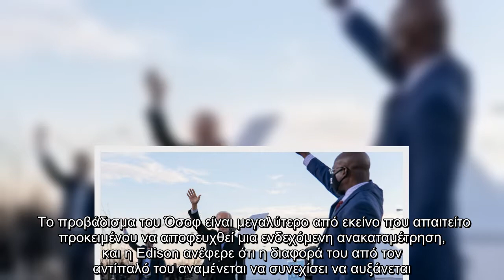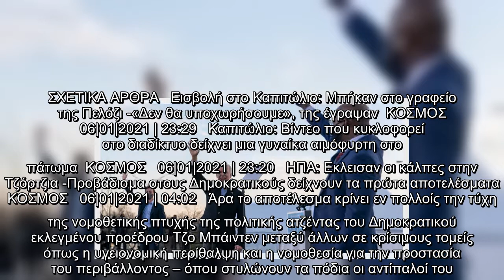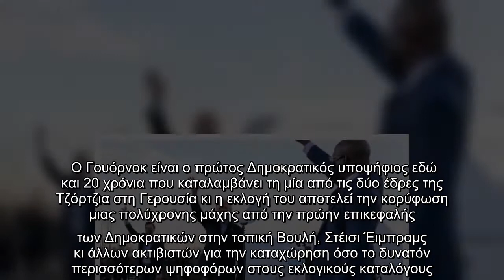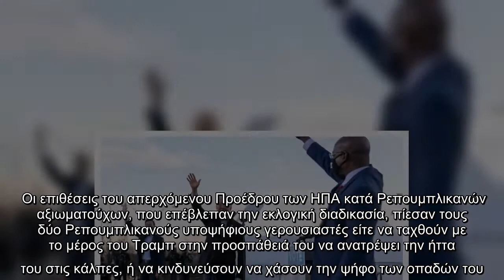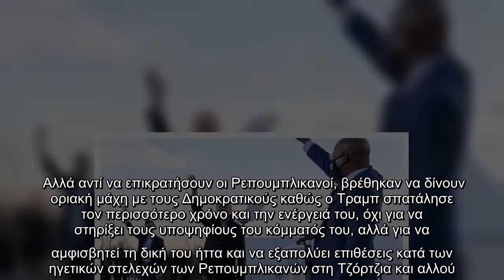Οι Δημοκρατικοί παίρνουν τον έλεγχο της Γερουσίας -Κέρδισαν και τη δεύτερη έδρα στην Τζόρτζια | ΚΟΣΜ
Οι Δημοκρατικοί παίρνουν τον έλεγχο της Γερουσίας -Κέρδισαν και τη δεύτερη έδρα στην Τζόρτζια | ΚΟΣΜΟΣ | iefimerida.gr..
 Οι Δημοκρατικοί κέρδισαν σήμερα και τη δεύτερη έδρα για τη Γερουσία των ΗΠΑ στις επαναληπτικές εκλογές που διεξήχθησαν στην Τζόρτζια, δίνοντας στο κόμμα τον έλεγχο του σώματος και ενισχύοντας τις προοπτικές του εκλεγμένου προέδρου Τζο Μπάιντεν για τη φιλόδοξη νομοθετική ατζέντα του.    Ο Δημοκρατικός Τζον Όσοφ συγκεντρώνει το 50,3% και ο Ρεπουμπλικανός Ντέιβιντ Περντιού το 49,7% με καταμετρημένο το 98% των ψήφων που υπολογιζόταν ότι θα κατατεθούν στην Πολιτεία αυτή, σύμφωνα με τα δεδομένα της εταιρείας Edison Research. Η είδηση έρχεται λίγες ώρες αφότου διαδηλωτές του Τραμπ εισέβαλαν στο Καπιτώλιο.    Το προβάδισμα του Όσοφ είναι μεγαλύτερο από εκείνο που απαιτείτο προκειμένου να αποφευχθεί μια ενδεχόμενη ανακαταμέτρηση, και η Edison ανέφερε ότι η διαφορά του από τον αντίπαλό του αναμένεται να συνεχίσει να αυξάνεται.  Ισοψηφία στη Γερουσία, επικράτηση των Δημοκρατικών   Με τη νίκη των Δημοκρατικών στην ψηφοφορία οι έδρες της Γερουσίας μοιράζονται 50-50 μεταξύ των Δημοκρατικών και των  ...